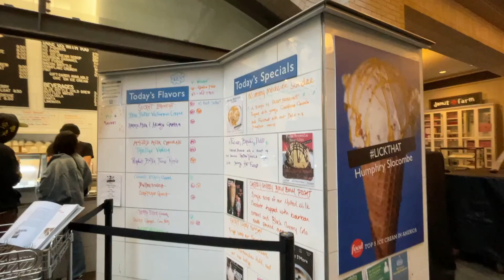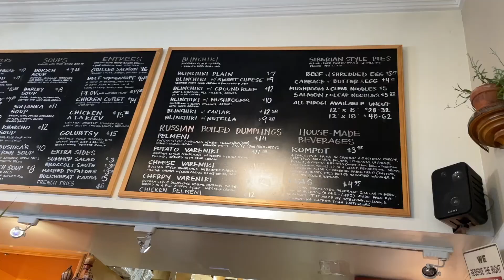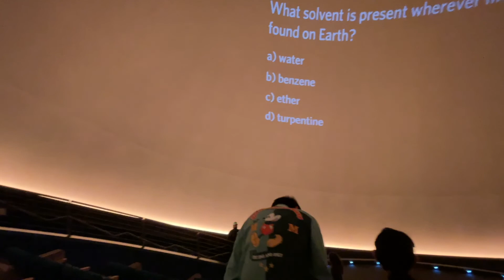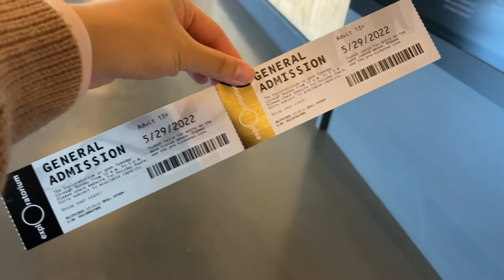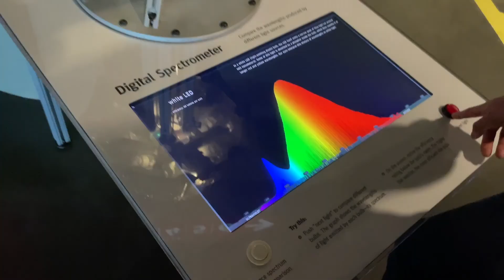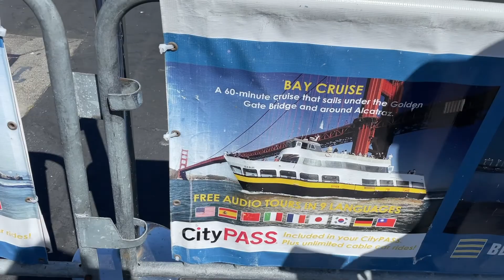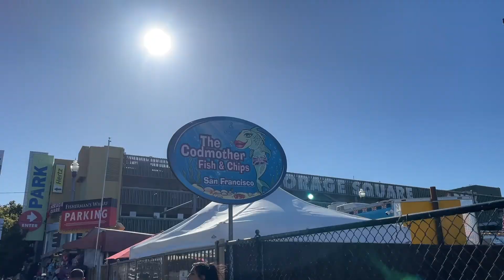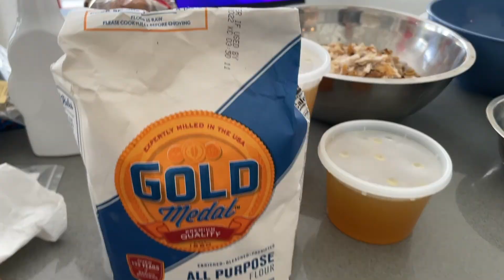Being a Tourist in SF | Things to Do in SF | May Memorial Day Weekend Vlog | 2022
My name is Amy and I like to vlog about all things casual and professional. I graduated May 2021 and am currently an investment banker in San Francisco.

Check out some things I did as a 'tourist' this long weekend in May!